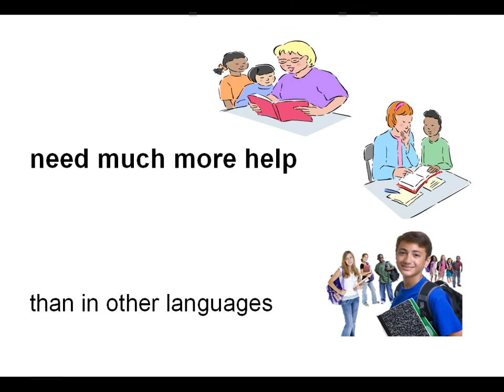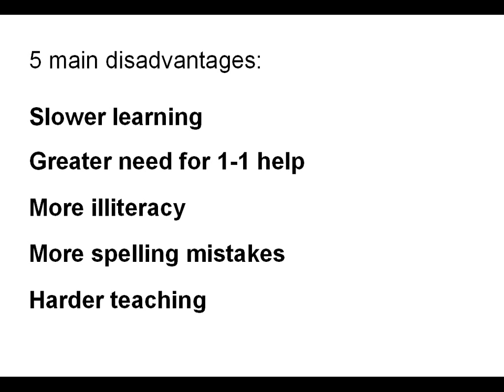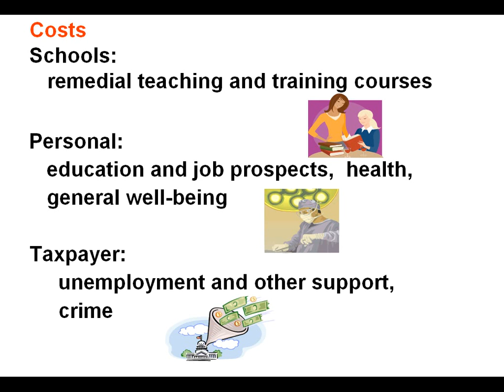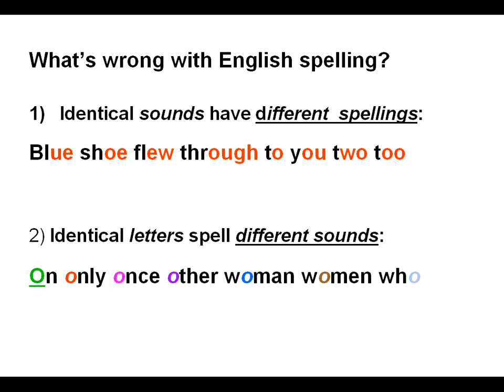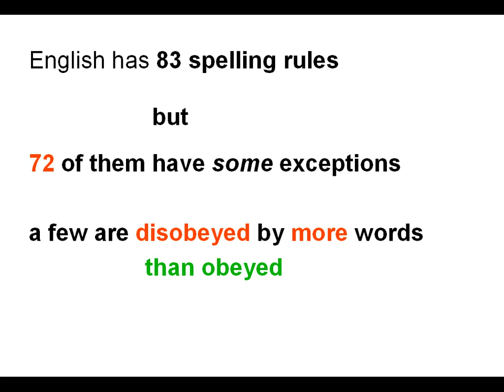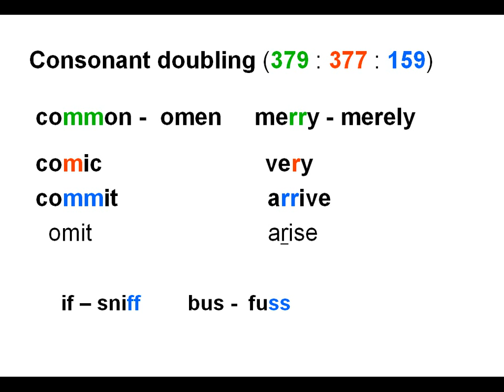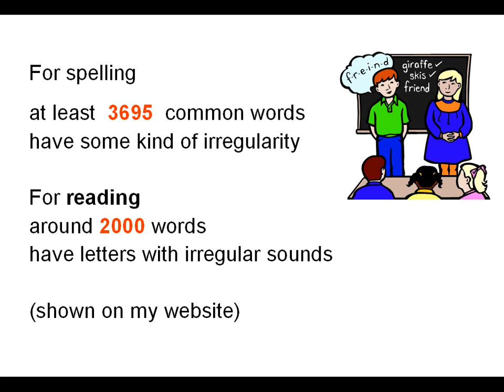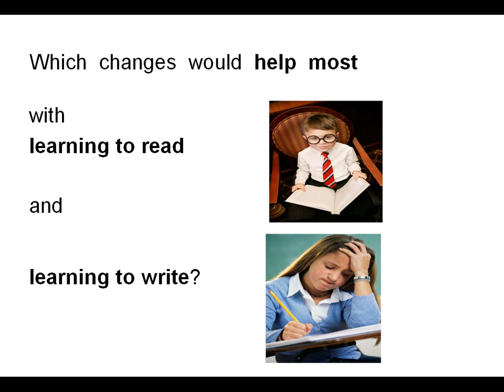Why Improve English Spelling?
An explanation by Masha Bell, author of 'Understanding English Spelling' , "Rules and Exceptions of English spelling", "Learning to Read" and the of the problems caused by the irregularities of English spelling